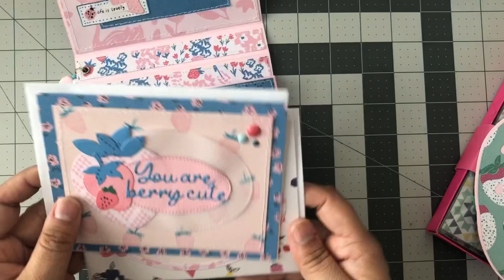Strawberry Swap Project Share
Today I’m sharing a Strawberry Swap Project, using a variety of metal dies for this set.

Paper collection is from Crate Paper, Maggie Holmes- Sweet Stories

Dies used:
ScrapDiva Designs

•Strawberry Mini Album
•Strawberry Sentiments
•Double Scallop Bow
•Strawberry shaker die

Spellbinder Shapeabilities
•Blossom Tags & Accents (S5-072)

Stampin Up
•Strawberry punch

Thank you for stopping by and I hope you are inspired!